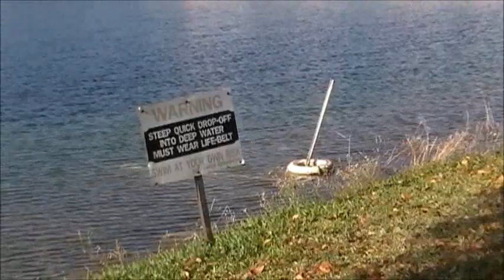Las Aves de Cuello Largo en Miami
Hermosas aves llegan a Miami cada invierno y permanecen hasta bien avanzada la primavera, los residentes de la ciudad tenemos el privilegio de poder disfrutar de su visita, sin embargo, muchos agobiados por las responsabilidades cotidianas, y por el futuro (que nunca estamos seguros si llegara) se pierden este presente tan bello.  disfruten al menos un pedacito de esta belleza.